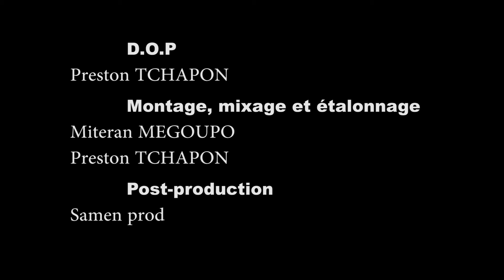Le Ngado De Sopita (Episode 19) - La Tchiza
hello à vous tos mes fans
ma chaîne youtube est déjà fonctionnelle est vous allez retrouvez tout ce que je fait de beau pour vous.
vous aurez droit à 2 vidéos chaque semaines.

et surtout partagez au maximun mes videos.

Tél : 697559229